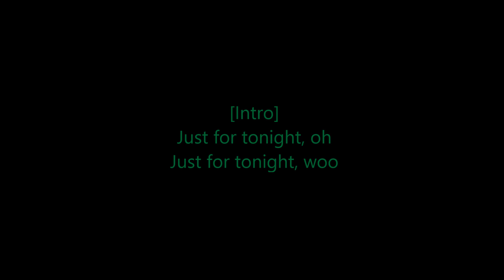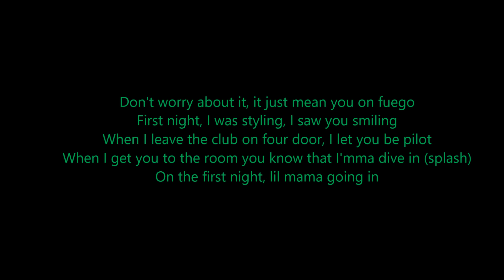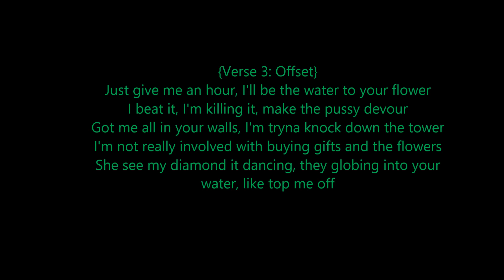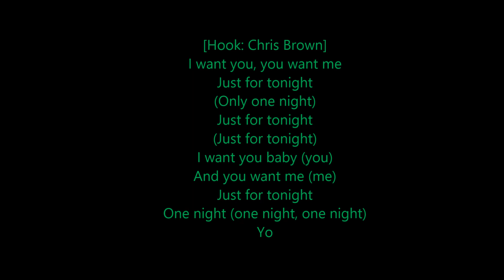Migos - Just For Tonight Ft. Chris Brown (Official Lyrics) (Download Link)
Thank You For WAtch It

Kik YoungSmooveJeffrey

Please Don Not Copyright Cause I Work Hard For This

[Intro]
Just for tonight, oh
Just for tonight, woo

[Hook: Chris Brown & Quavo]
I want you, you want me
Just for tonight
(Only one night)
I want you baby (you)
And you want me (me)
Just for tonight
One night (one night, one night)
Yo

Look at my charm and baby look at my arm (look at it)
You know you the bomb, I'mma call you Saddam (boom)
I don't need your phone number, you coming home
You don't really speak no English baby, where is you from?
Never mind that, hop up in my coupe and let the top back
Just a night to remember, get your recorder and rewind that
I'm surrounded by bad bitches, baby you the finest
Don't worry about it, it just me and you on Quavo Island
First night, I was styling, I saw you smiling
When I leave the club on four door, I let you be pilot
When I get you to the room you know that I'mma dive in (splash)
On the first night, lil mama going in

Just for tonight
(Only one night)
Just for tonight
Yo

I want lil mama, lil mama said she want young Takeoff
Keep our jet, private jet taking all me to my lake house
Takeoff ain't no superman, ain't no need to bring that cape out
Givenchy my skin is, Versace my sheets when I lay down
I said don't touch what ain't yours, it don't belong to you
Taking a trip to go pick up the sack is what we known to do
Tried to wet up my Mulsanne but it was bulletproof
With them snipers, no binoculars, we looking for you
Got your bitch on my line, she keep calling me
Feel like my shadow when I'm walking, she keep stalking me
Feel like she work for AT&T, she keep texting me
Lil bitty bitch tryna get next to me, rubbing all in my jesus piece, tryna hit the weed

Just for tonight
(Only one night)
Just for tonight
Yo

Just give me an hour, I'll be the water to your flower
I beat it, I'm killing it, make the pussy devour
Got me all in your walls, I'm tryna knock down the tower
I'm not really involved with buying gifts and the flowers
She see my diamond it dancing, they globing into your water, like top me off
Tried to kiss me, fuck that, and call her again, she lost
It's only for one night cause I know that you not really worth it
If I text you tomorrow you gonna be asking for Birkin
Don't be involved in your feelings cause offset leaves bitches hurting
I got to use me a condom cause I don't want no more gerber
I'm in the Maybach with curtains, she suck me up like a sherbert
We fucking these bitch with the lights on
And we don't fuck under cover

Just for tonight
(Only one night)
Just for tonight
Yo